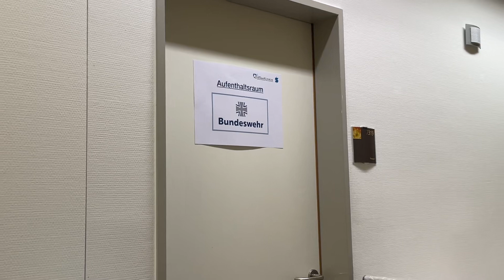Hoyerswerda: Neues aus dem Lausitzer Seenlandklinikum - LAUSITZWELLE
Auch im Lausitzer Seenlandklinikum war dieses Jahr zu Weihnachten einiges los.